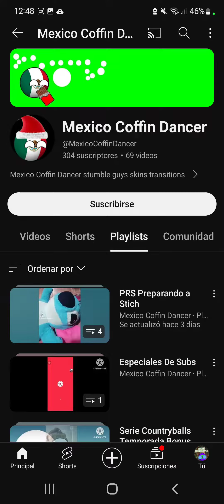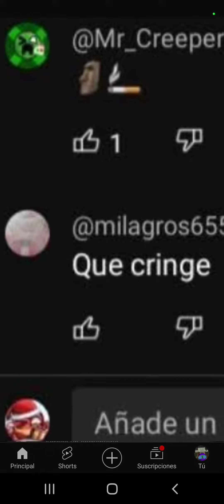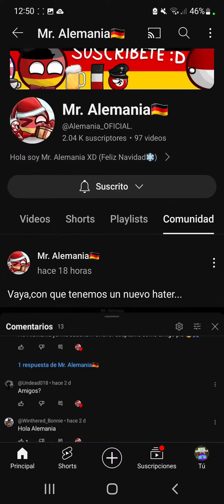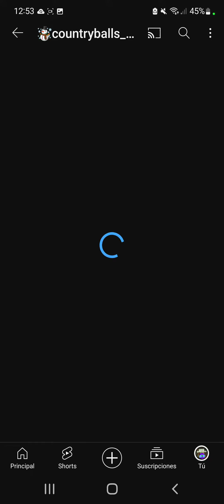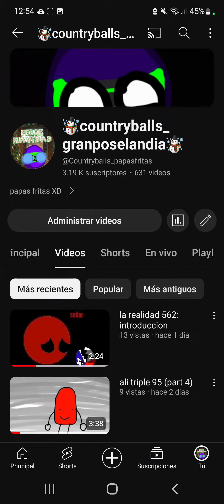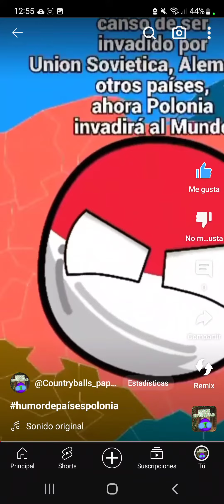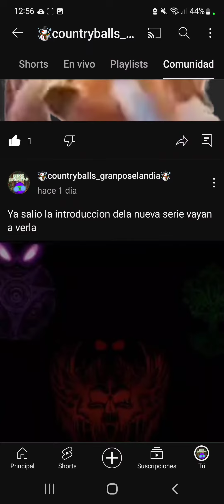paso 1vs3 a 2vs3